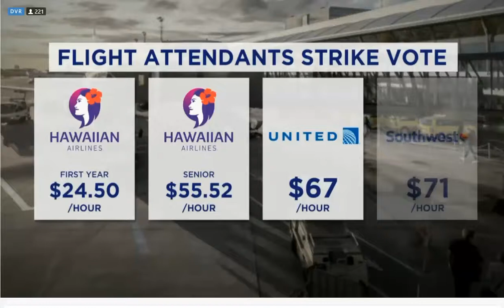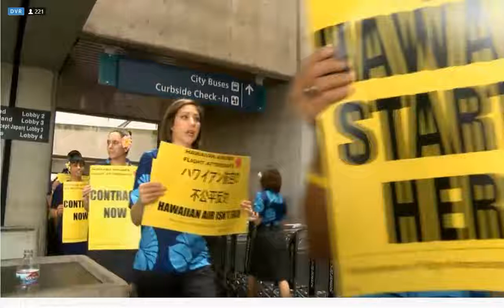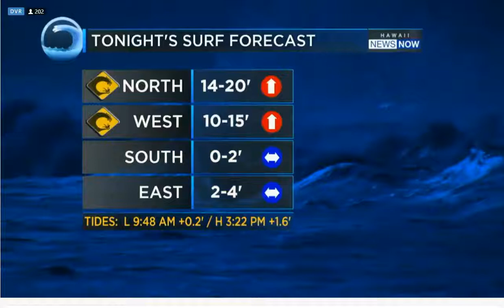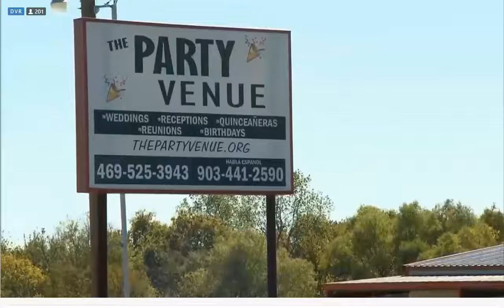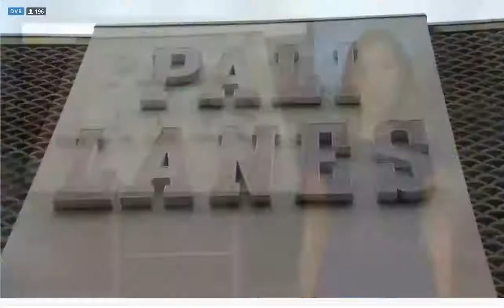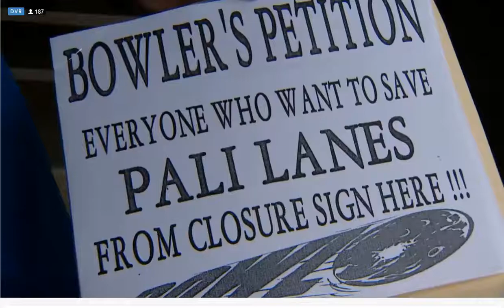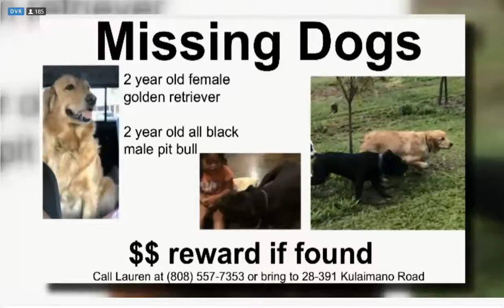2019 10 28 14 01 34 Hawaiinews withoutCC space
Needs subtitle for the hearing-impaired person.